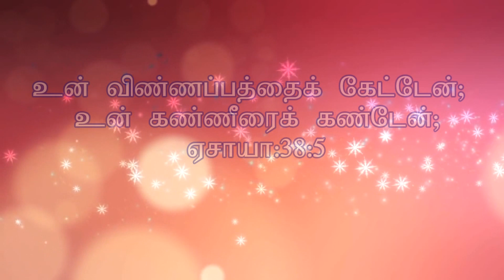EN VINNAPPATHAI -EN NESAREA - BEN SAMUEL